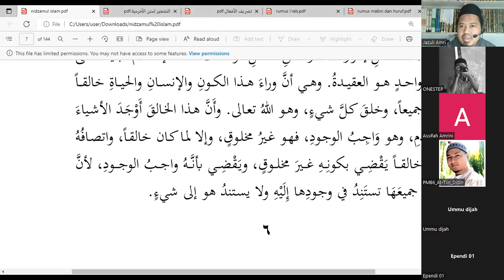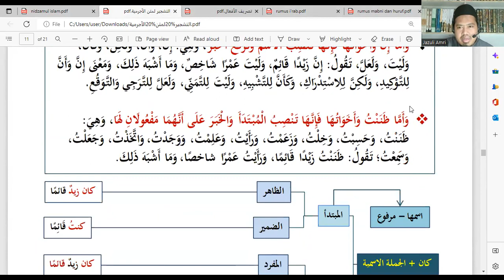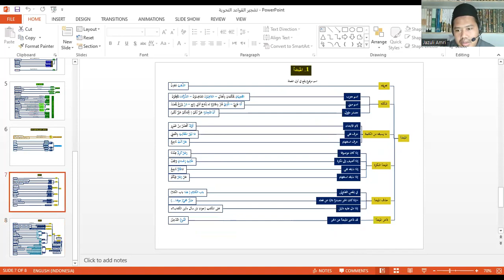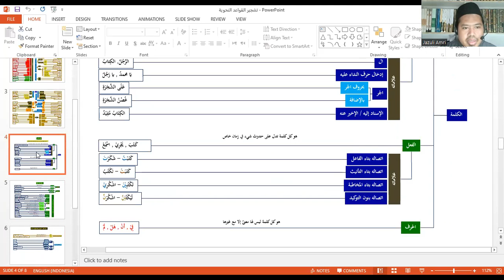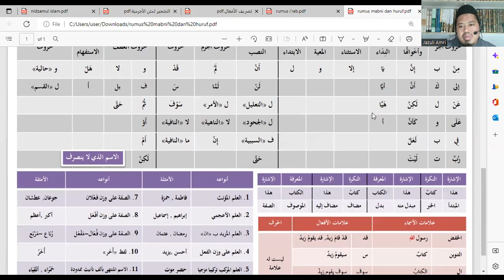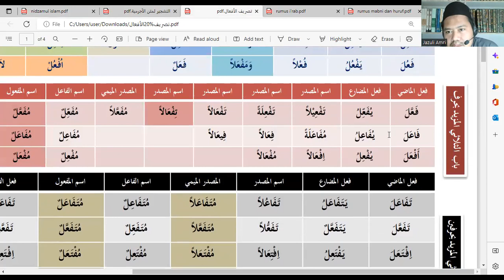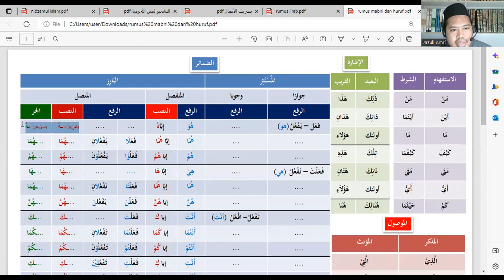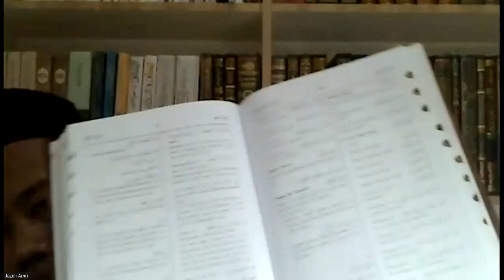NIDZAMUL ISLAM hal 06 ( baca - i'rab - terjemah )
mohon maaf di bagian awal mic nya masih mati